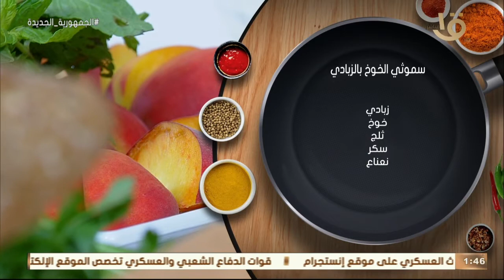أكلة أمي | مشروب الانتعاش.. "سموزي الخوخ بالزبادي" بطريقة الشيف المغازي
أكلة_أمي
▶▶ Follow us ▶▶